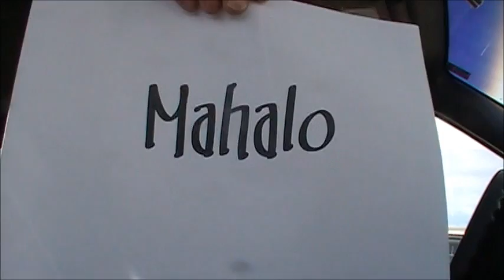Week 3 of the Six Seasons of the Ukulele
Week 3 of the Six Seasons of the Ukulele - Hawaiian Week